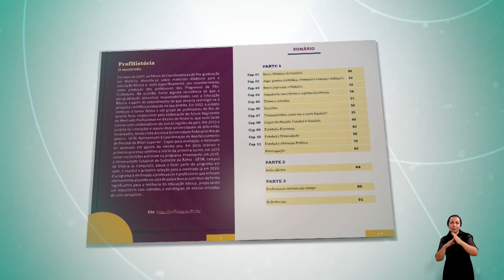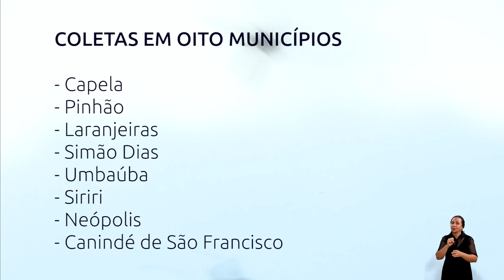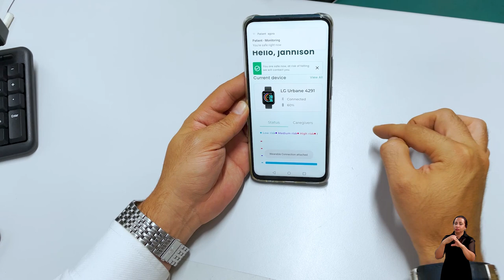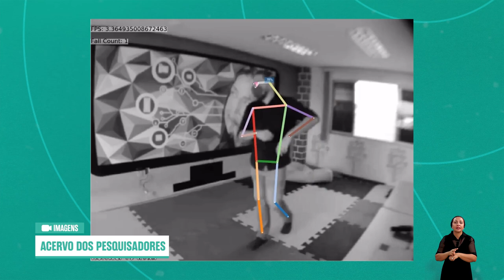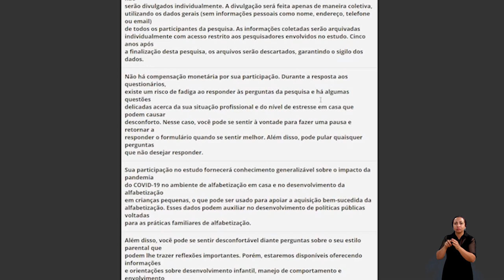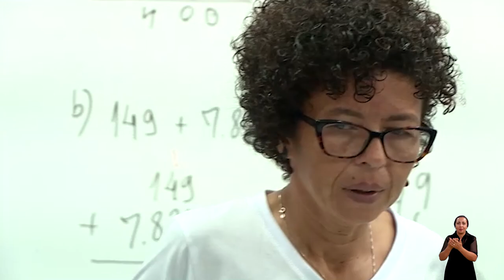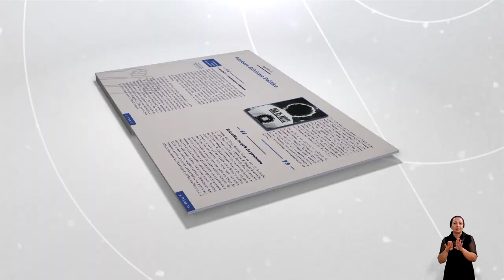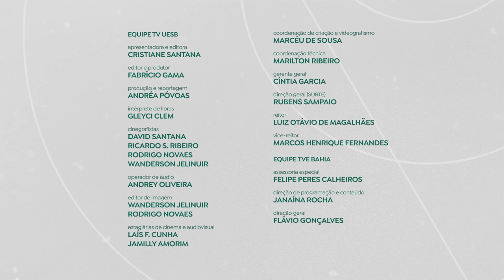UNIVERCIÊNCIA #53 Resistência do aedes aegypti, prevenção a quedas, estímulo a leitura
Neste sábado (31), às 14h30, o Univerciência mostra uma pesquisa que busca respostas para a resistência do Aedes Aegypti a inseticidas e as tecnologias desenvolvidas para redução dos impactos nas quedas. O programa também traz uma pesquisa que avalia os impactos da pandemia do estímulo da leitura em casa e um material didático que mistura história e futebol. Sempre aos sábados, o Univerciência é exibido também em horário alternativo às segundas-feiras, às 20h30.

Pesquisadores da Universidade Federal de Sergipe (UFS) e da Universidade de São Paulo (USP) estão em busca de respostas para a hipótese da resistência do Aedes Aegypti a inseticidas afetar a sensibilidade do mosquito ao DEET, como é chamado o composto químico (N, N- dietilmetilbenzamida), usado para repelir insetos. O Laboratório de Entomologia e Parasitologia Tropical (LEPaT) tem se dedicado a esses estudos e o objetivo do trabalho é descrever a relação existente entre a sensibilidade ao DEET e a resistência a diversas classes de inseticidas.

Reduzir os impactos dos problemas causados por quedas em pacientes vulneráveis, em especial nos idosos, é um desafio proposto pelos pesquisadores da computação da Universidade Federal do Ceará (UFC) e profissionais de saúde do Centro de Hematologia e Hemoterapia do Ceará (HEMOCE). Juntos, eles estão desenvolvendo soluções, através da utilização de pulseiras e câmeras, a fim de reduzir os impactos dos problemas ocasionados pelas quedas, que podem agravar a situação clínica do paciente.

Uma pesquisa da Universidade Federal do Rio Grande do Norte (UFRN) busca responder como foi o estímulo dos pais na leitura dos filhos em casa durante a pandemia da covid-19, que causou diversos impactos no processo educacional dos estudantes. A suspensão das aulas presenciais pode ter afetado as atividades de estimulação de leitura e escrita, realizadas em casa. A pesquisa observou, em diferentes países e em diversas culturas, como os pais estavam estimulando os precursores de leitura dos seus filhos.

Desenvolvido por pesquisadores da Universidade Estadual do Sudoeste da Bahia (UESB), no campus de Vitória da Conquista, o almanaque do futebol mistura eventos históricos a grandes momentos do futebol, como as copas do mundo, a fim de iniciar os conteúdos de história com os estudantes. A proposta surgiu da experiência em sala de aula de uma professora, e resultou em um livro, apresentado de forma leve e com uma linguagem acessível e inspiradora, garantindo aulas mais dinâmicas, divertidas e com maior fixação do conteúdo na sala de aula.

Sempre aos sábados, o Univerciência é exibido também em horário alternativo às segundas-feiras, às 20h30.

SERVIÇO:
Programa Univerciência
Sábado (31), às 14h30. Horário alternativo às segundas-feiras, às 20h30